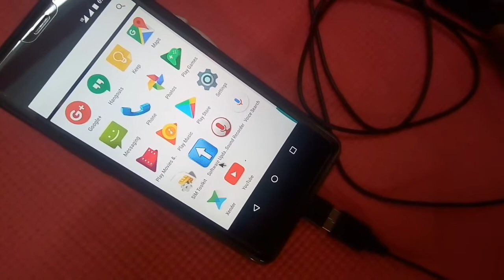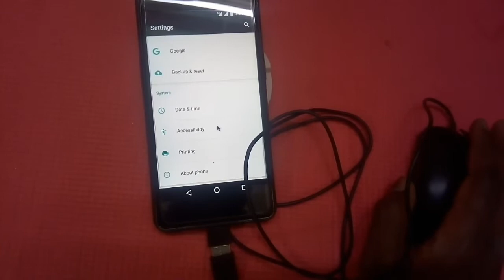Mouse se mobile chalana sikhe By (JKTS Technology)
Mouse se mobile chalna sikhe By(JKTS Technology)

Video  are created for education  and tutorial purpose  only
And for awareness  for shake of unemployed candidate  only
Nothing  else we want

All videos are for helping purpose only